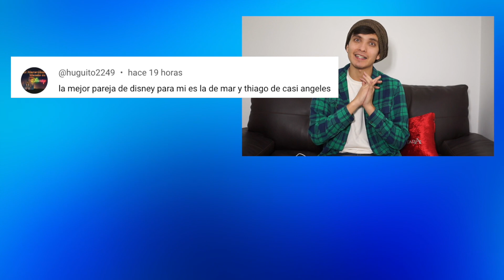EL PRIMER BESO 😍 Gina Yei: Con Todo el Corazón y Más 🛹 CAPÍTULO 03 | Peter Rodríguez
El estreno de la nueva serie @Gina Yei: ConTodoElCorazónYMás llegó a @disneyplusla y te doy mi opinión, reseña, curiosidades, teorías y lo que viene para los próximos capítulos. En este capítulo Gina tiene una cita con Jayden pero es interrumpida por Ruby, La mamá de Gina le prohibe a Gina juntarse con Jayden, Manu está celoso de Jayden. Verónica revela que está enamorada de Manu, Ruby y la maestra Cassie tienen un plan para sacar a Gina pero les sale mal, Gina y Manu componen Con Todo el Corazón y Más